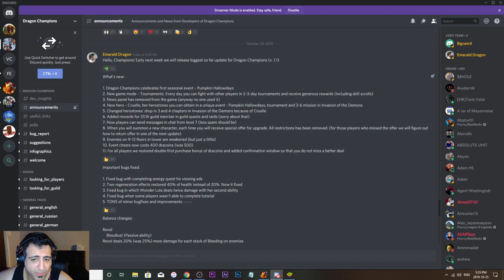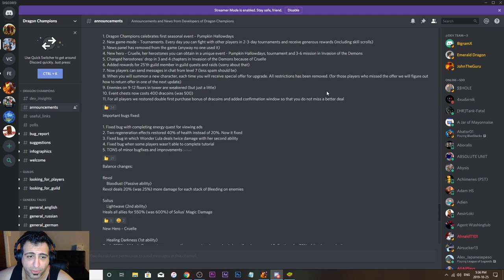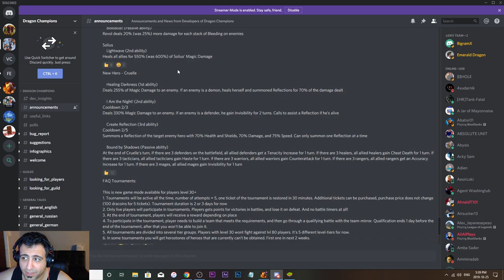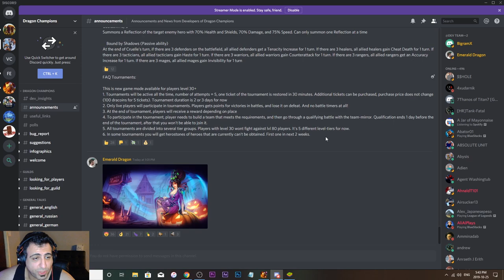Dragon Champions | V1.1 News,Tournament |Cruelle Gameplay Halloween Event